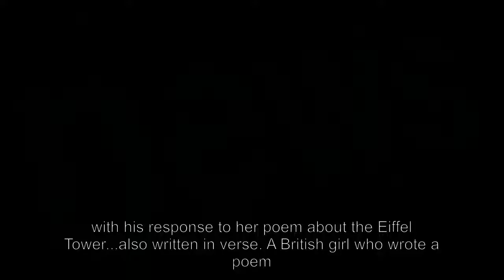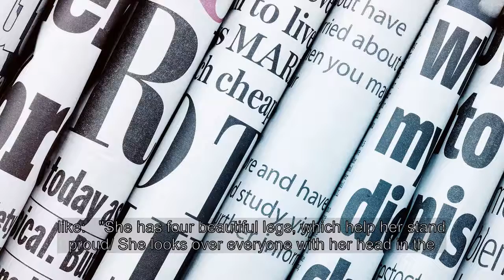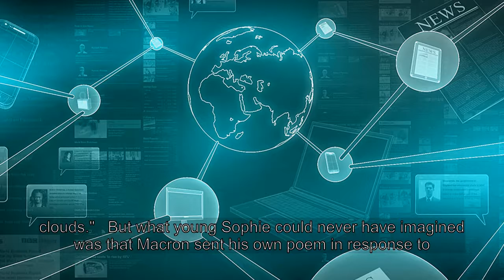Macron pens poem for British girl who loves the Eiffel Tower...